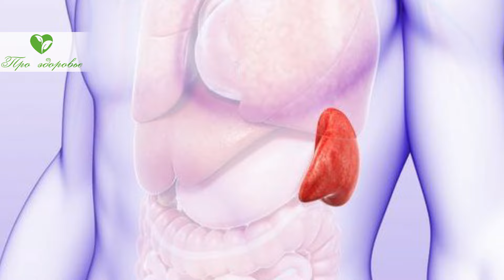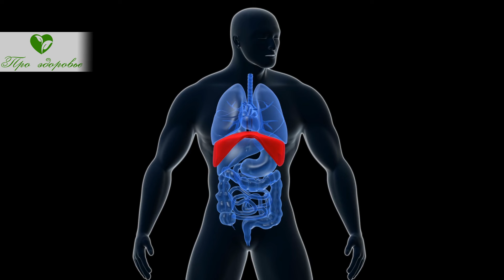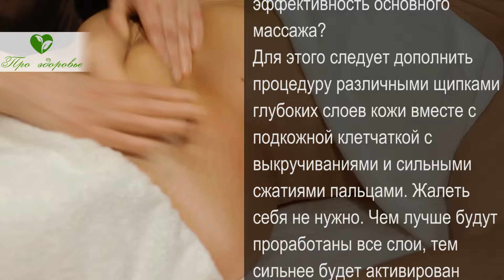Кровь и лимфа станут чистыми после простого... Помни о селезенке!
Для чего человеку нужна селезенка? Какие функции она выполняет? Как можно оздоровить этот орган? Что для этого нужно делать и принимать? Обо всем этом мы поговорим в нашем выпуске.
Селезенка – это непарный орган, расположенный в левой части туловища позади желудка. По своей сути она является крупным скоплением лимфатической ткани.
Основные функции заключаются в следующих задачах:
• Во внутриутробном периоде селезенка вместе с печенью участвует в процессах кроветворения. В дальнейшем задача перекладывается на костный мозг. Но при необходимости орган снова берет на себя эти функции и во взрослом возрасте человека.
• В ней же образуются моноциты, лейкоциты и ряд антител для крепкого иммунитета. Кровь, профильтрованная селезенкой, очищается от вирусов, бактерий и токсинов с их дальнейшим уничтожением. Таким образом, она помогает

➤➤➤Мы на ЯндексДзен:
Про здоровье:

➤➤➤О НАС:
Канал посвящен здоровью:

➤➤➤ВНИМАНИЕ!